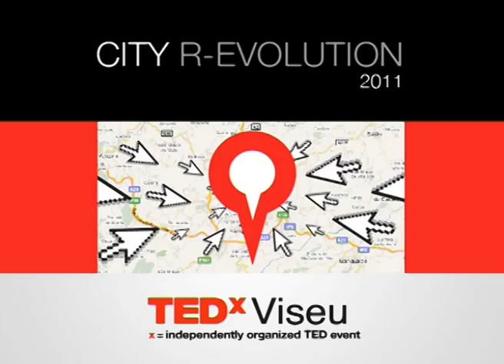TEDxViseu - Guilherme Gomes - Dizedor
Guilherme Gomes nasceu em Viseu, a 1 de Maio de 1993. Filho de dois advogados, tem um irmão mais novo, e desde cedo começou a frequentar o Teatro. Não sabe dizer ao certo quando se começou a interessar pela arte de representar, mas se lhe perguntarmos como é que esta aventura começou ele responde que a história da sua relação com o Teatro é a história da sua vida.
Marcaram-no um anjo em cadeira de rodas que criticava o Mundo e as pessoas num sótão de um hotel manhoso, a aventura de Gago Coutinho e Sacadura Cabral e o seu vôo transatlântico, um email de Diogo Infante, uma semana na Royal Academy of Dramatic Art, em Londres, e um senhor chamado Graeme Pulleyn, que fez de Guilherme o actor que hoje é.
Gosta de comida tradicional portuguesa, de italiano, adora viajar.
Tem um blogue onde escreve o que lhe vem à cabeça, e criou dois canais no Youtube onde declama poesia. Admira vários actores, mas não os toma como exemplos, pois a busca dele é pela originalidade. Ficou conhecido em Portugal pela sua prestação no programa televisivo "Portugal tem Talento".